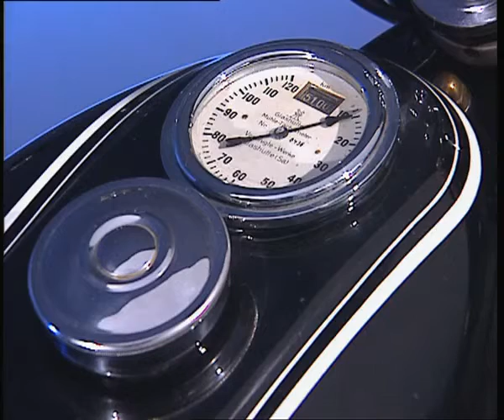BMW R11 series 2 1930